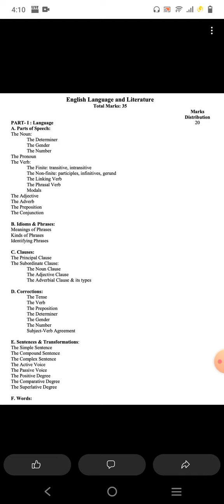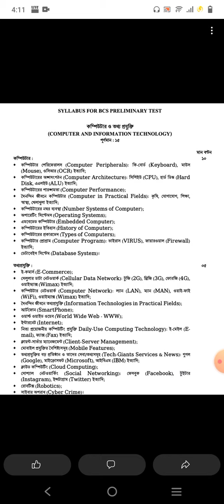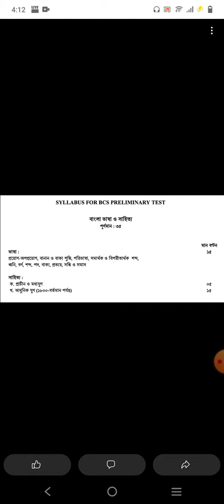৪৫তম বিসিএস প্রিলিমিনারির সিলেবাসে কি পরিবর্তন এসেছে?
বিসিএস প্রিলিমিনারি সিলেবাস পরিবর্তন সম্পর্কে